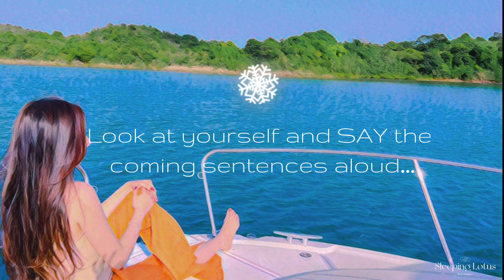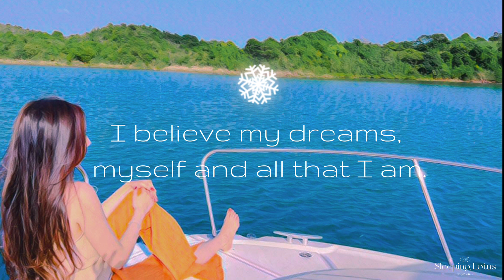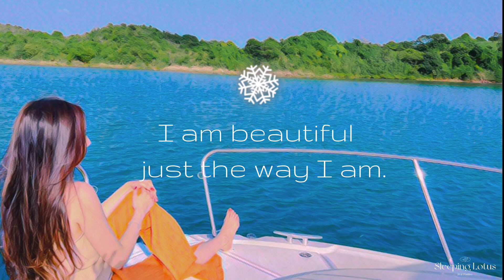ME Time ♡ Affirmation - music for relaxing, study, work, chill, reading, sleep, stress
I have recently been introduced to affirmations which are positive statements that can help you to challenge and overcome negative thoughts and beliefs. Something we may all face in our daily lives. I have tried this the past few days and I am finding repeating these positive thoughts really promote positive changes and improve our state of being. I would like to share this with you and hope this also may help all of you. I would love to hear your thoughts on if this helped you in the comments section. Enjoy.

The below music artist name is mentioned and is are provided by Lofi Girl.

Fallen in Love
Yasumu